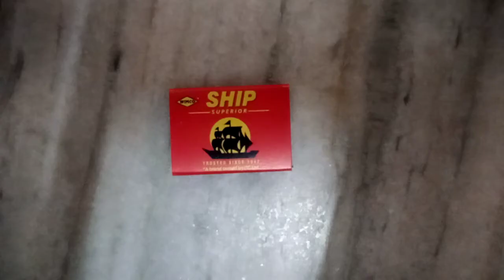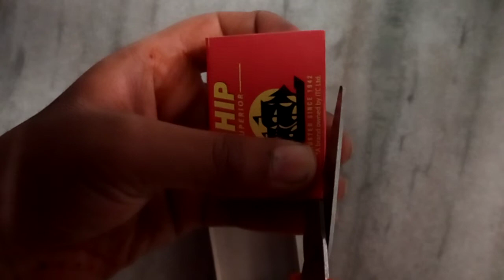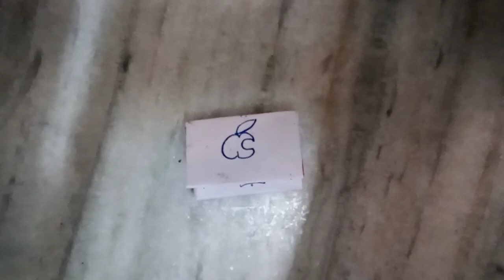matchbox paper laptop